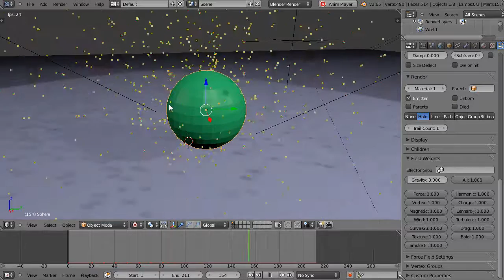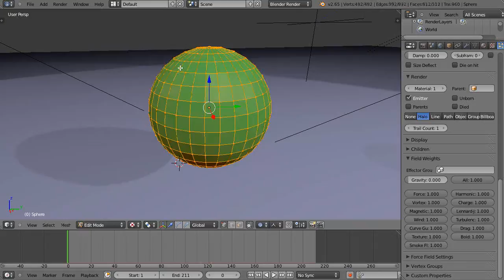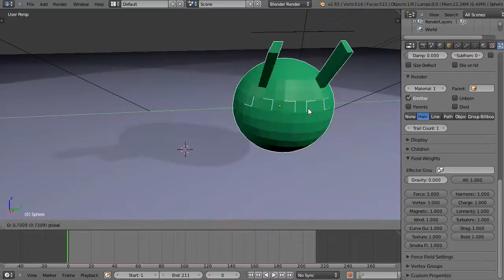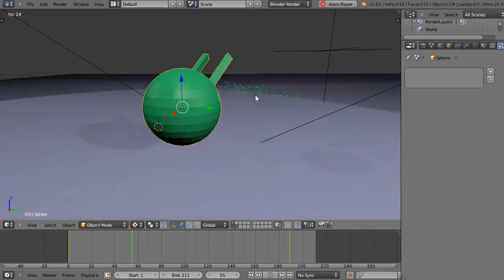Blender Tutorial - Emitting Particles from Specific Locations on your Object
In this Blender tutorial for new users, I show you a technique that allows you to have more precise control as to where particles will be emitted from your objects. Blender 2.65.